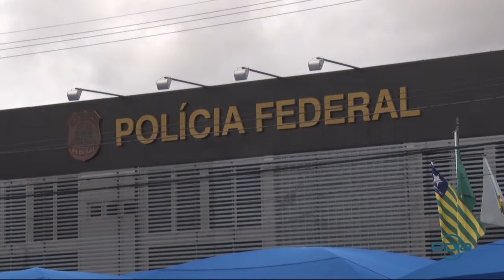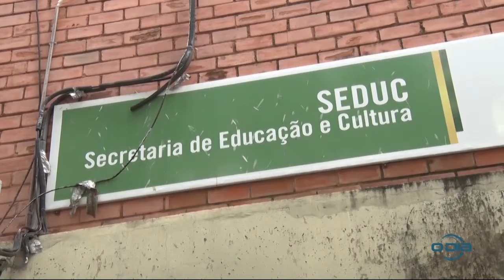O DIA NEWS bl3 A informação segura e com credibilidade 20 03